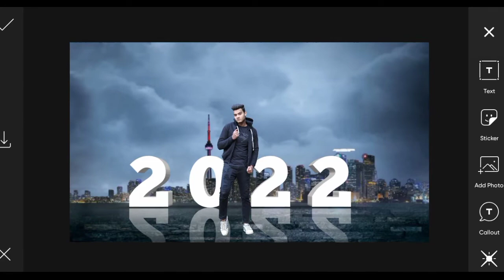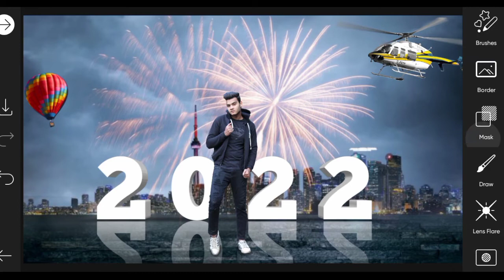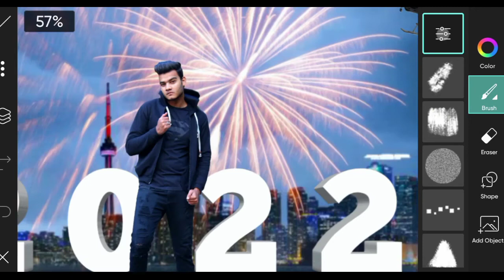Happy New Year 2022 photo editing | PicsArt 2022 New Photo Editing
PicsArt New Year photo editing | PicsArt Photo editing

What's app Guyzz⭕⭕

कोई भी सवाल हो तो facebook 👇 And Instagram  पर Massage Ya Dm  कर सकते हो

your queries-

2021 happy new year photo editing
2021 photo editing
2022 New Creative photo editing
2022 New photo editing
picsart 2021 happy new year photo editing
picsart happy new year photo editing